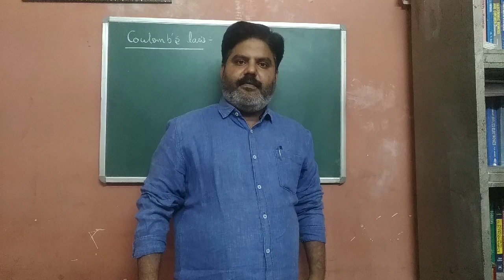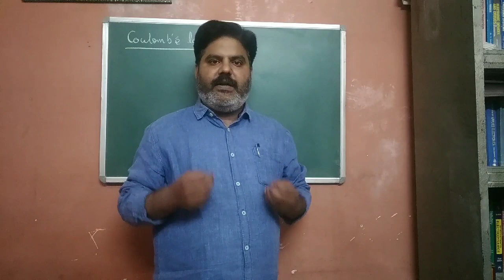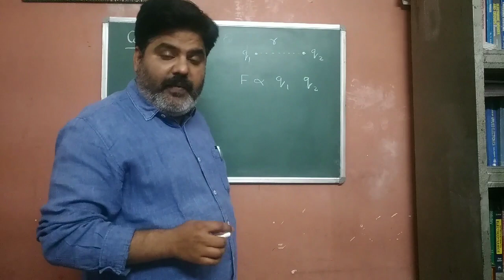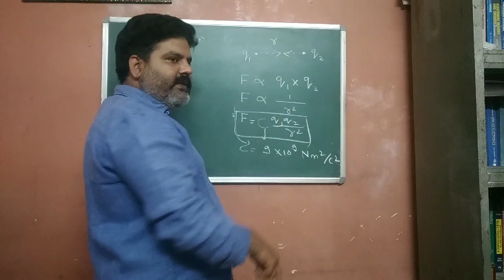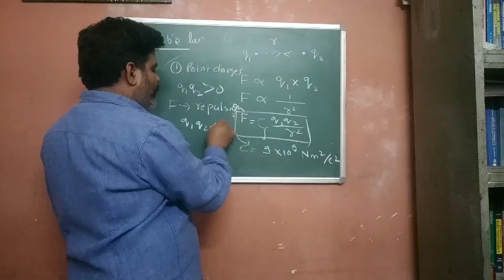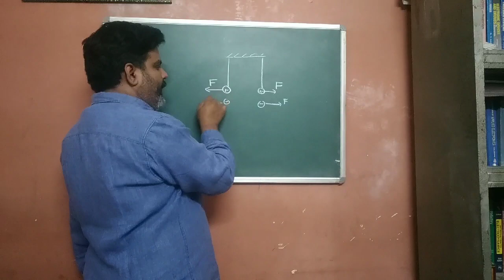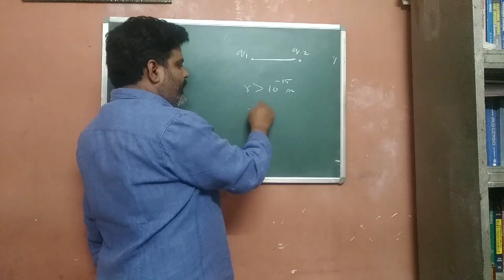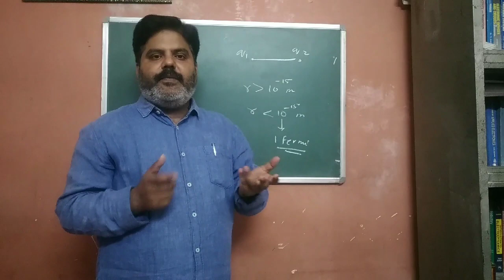Coulomb's Law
In this lecture you will study about Coulomb's Law and it's limitations.